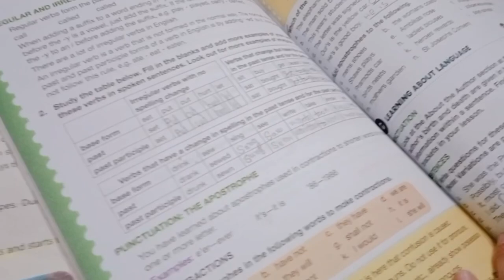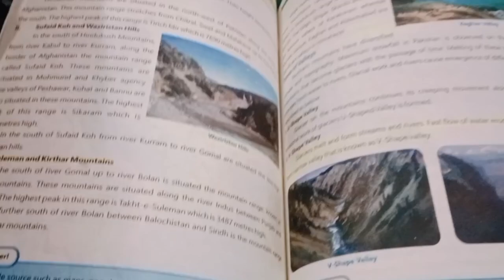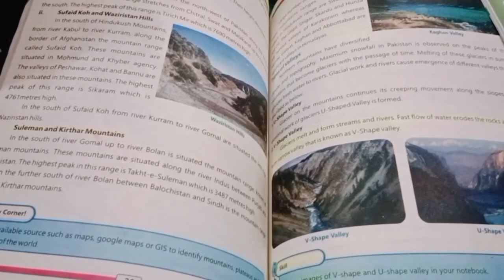water bottle flip challenge | masti | jannat